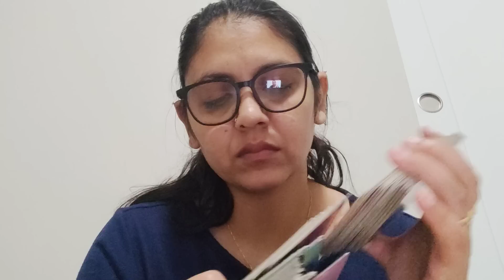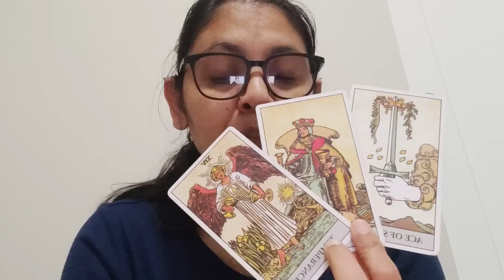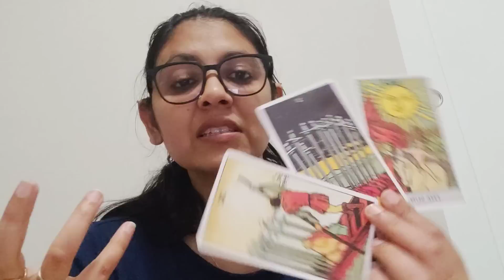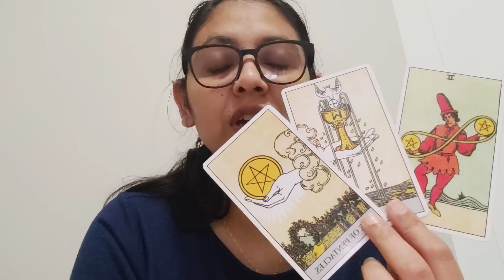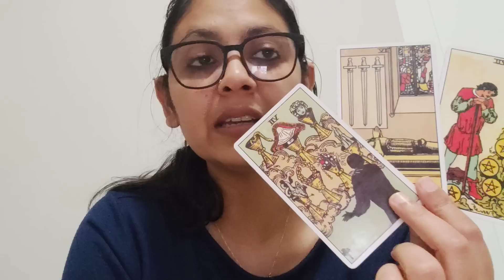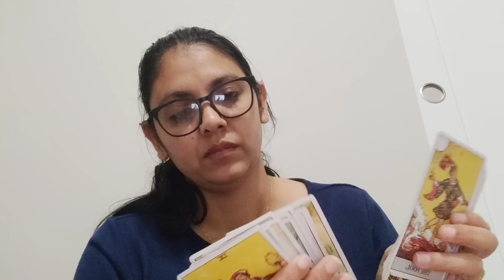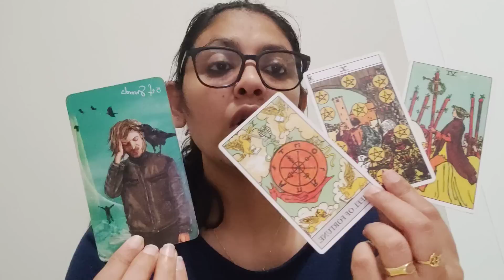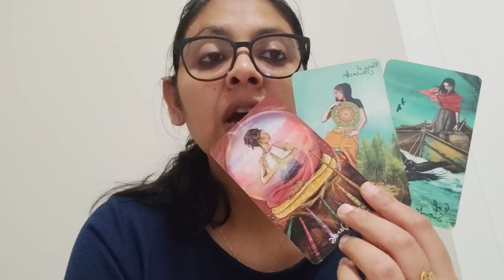PISCES ♓,(17-23 JULY), THEIR INTENTION TOWARDS YOU WILL SHOCK YOU , BEWARE OF THIS PERSON !!